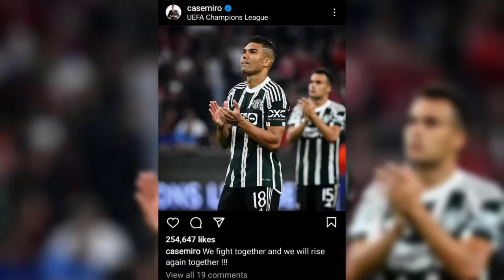Bayern ឆ្លើយតបវិញបន្ទាប់ពី Daniel Levy បញ្ជាក់ពីលក្ខខណ្ឌទិញត្រលប់ទៅវិញ​របស់​ Tottenham សម្រាប់ Kane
**ចំណងជើងព័ត៌មាន​កីឡា**
-Bayern ឆ្លើយតបវិញបន្ទាប់ពី Daniel Levy បញ្ជាក់ពីលក្ខខណ្ឌទិញត្រលប់ទៅវិញរបស់ Tottenham សម្រាប់ Kane។
-Martino បញ្ជាក់ថា Messi នឹងអវត្តមានការប្រកួតបន្ទាប់នៅ​ MLS។
-Casemiro ថា​ Man Utd នឹងក្រោកឈរម្តងទៀត  ។
-Felix បាន​កាត់​ប្រាក់​ខែ​យ៉ាង​ច្រើន​ដើម្បី​ធ្វើ​ឱ្យ​ការ​ផ្ទេរ​មក Barcelona អាច​ទៅ​រួច។
-Spurs នឹងបង្កើតជម្រើសក្នុងកិច្ចសន្យារបស់ Son ដើម្បីរក្សាប្រធានក្រុមរូបនេះដល់ឆ្នាំ 2026។ ​
-Real Madrid នឹង​គាំទ្រ Vinicius សម្រាប់​ការ​ប្រកួត​ជាមួយ Atletico Madrid។
-បុរសអាយុ 23 ឆ្នាំស្ថិតក្នុងតុលាការបន្ទាប់ពីចូលទៅក្នុងផ្ទះរបស់ Sterling លួចយកនាឡិកា​ និង គ្រឿងអលង្ការ។
-Cancelo ថាការចាកចេញពី Man City សម្រាប់ការខ្ចីជើងនៅ Barcelona គឺជាល្បែងមួយ។
-Manchester City ត្រូវគេប្រាប់ថានឹងចំណាយ 15 លានផោនដើម្បីចុះហត្ថលេខាលើគោលដៅរបស់ Chelsea រូបនេះ។
បាល់ទាត់អន្តរជាតិ​
កីឡាបាល់ទាត់
ពត៌មាន​កីឡា​បាល់ទាត់​
Football News
Cristiano​ Ronaldo
Neymar​ Jr
Liverpool
Barcelona
Real Madrid
Kylian Mbappe
Harry Kane
Inter Miami
Jordi Alba
Gerardo Martino
Casemiro
Joao Felix
Son Heung-Min
Vinicius Junior
Carlo Ancelotti
Raheem Sterling
Joao Cancelo
Valentin​ Barco
Bayern Munich
PSG
Arsenal
Chelsea
Ligue 1
La Liga
Sport News
English Premier League
Serie A
International Football